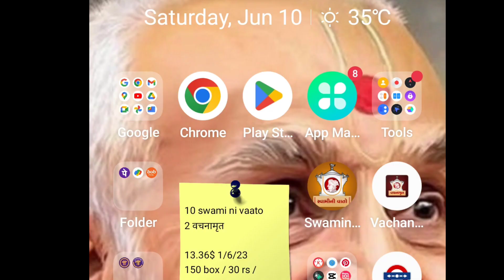INDIA VS AUSTRALIA FINAL TEST MATCH Live कैसे देखे?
India vs Australia live test match today
India vs Australia final test match highlights
India vs Australia final match highlights ajinkya rahane batting
India vs Australia final match
Australia vs India highlights
final match live kaise dekhe?
live cricket
live match India vs Australia
IND vs aus live score
live stream  ind vs Australia